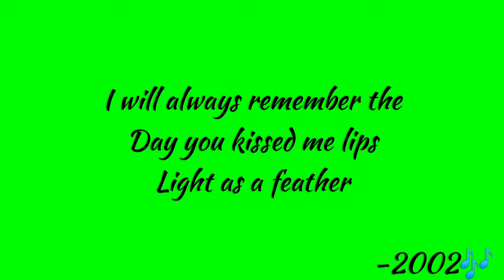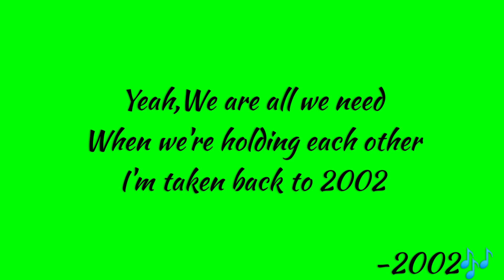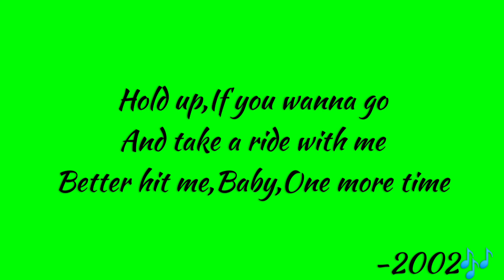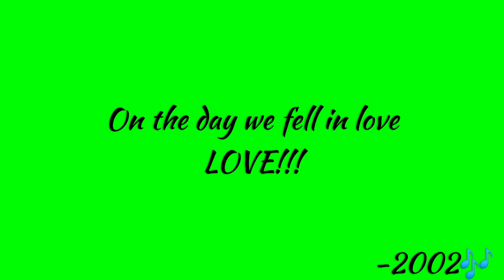Anne Marie-2002(Lyrics) by Vibes Lyrics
Hello iys me vibes lyrics
This one is the most amazing and unexpected song for us.

Yeah

Oh, now

Source: LyricFind
Vibes Lyrics
vibeslyrics